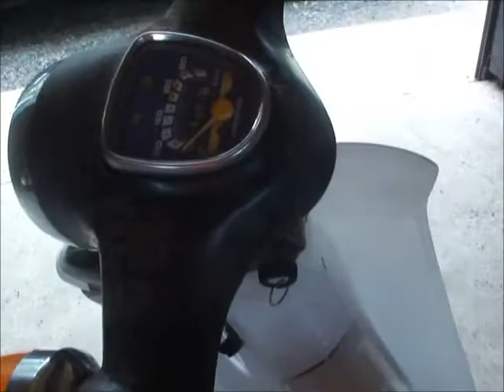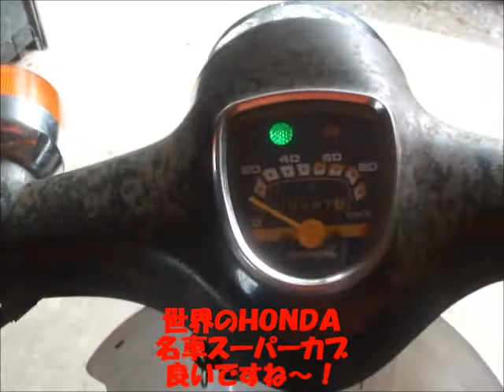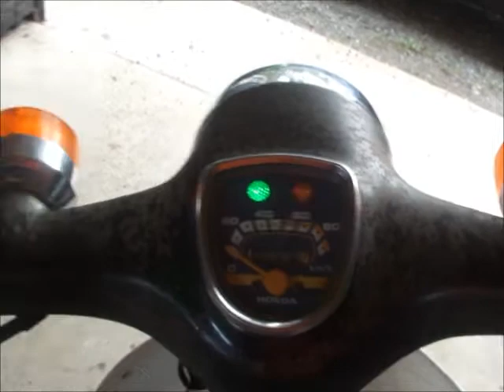スーパーカブ９０エンジン始動＆走行！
10年以上放置？のＨＯＮＤＡスーパーカブ９０をＤＡＸ＠ＳＳ木くんがコツコツとレストアｗ
そして恒工房に入庫、即完売ｗ

体感速度では８０キロ位出ますね。もう１速欲しいところ・・・ｗ
キャンプツーリングには荷物はバンバン積めるし良いですよね。
これなら（ノーマルで）何処へでも行けそうな気がしますｗ